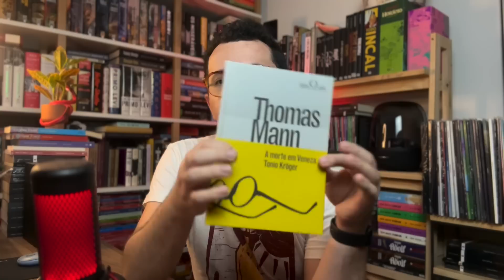Por onde começar a ler os clássicos?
🎁Minha lista de desejados da Amazon
Livros citados:
A metamorfose
Viagem ao centro da terra
David Copperfield
Os irmãos Karamazov
Podcast do Chris:
CEP: 59082971
Natal/RN